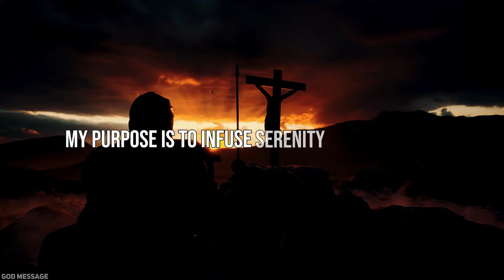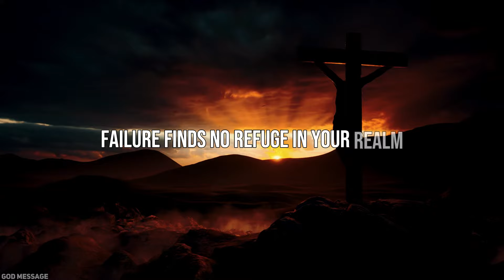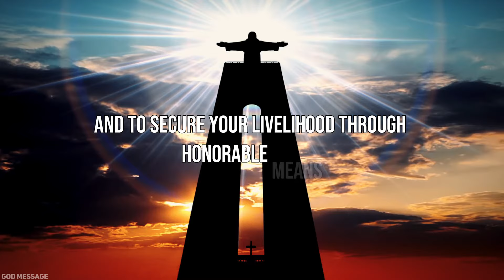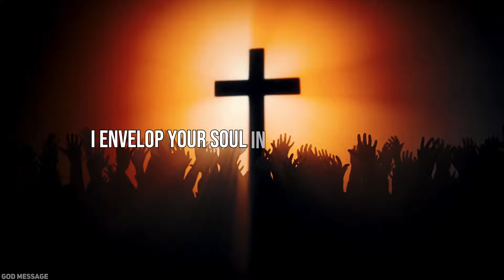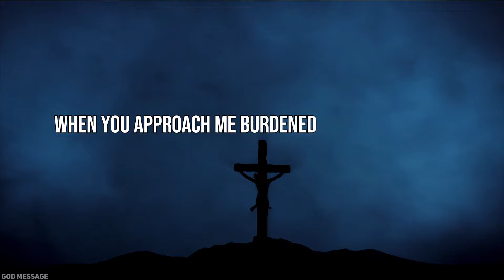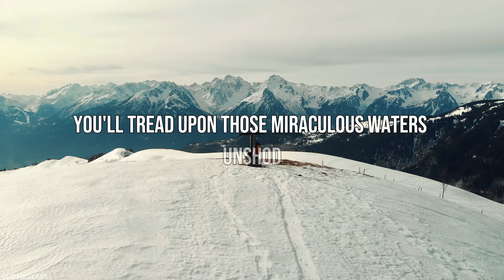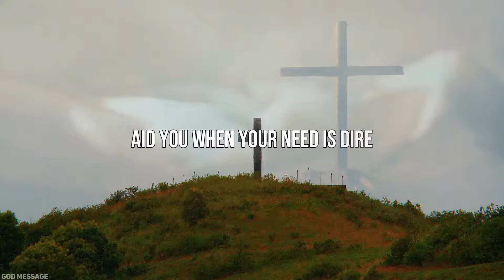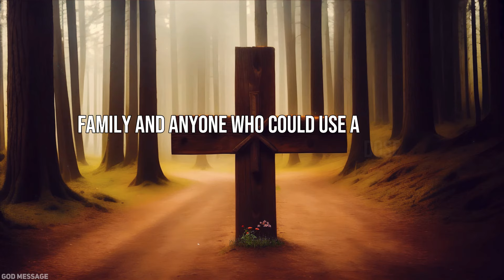GOD SAYS: YOU ARE NOT ALLOWED TO SKIP THIS। God Message | Gods Message Now